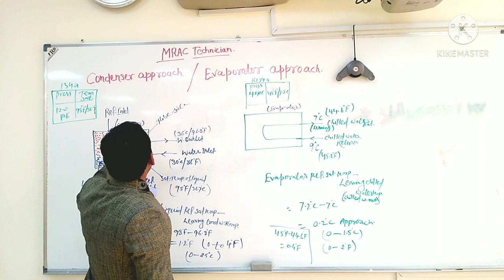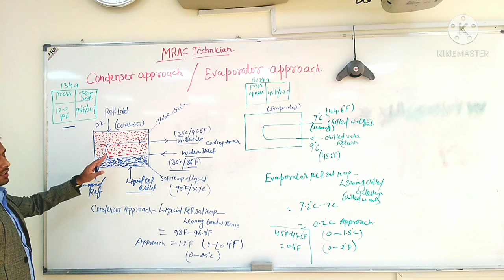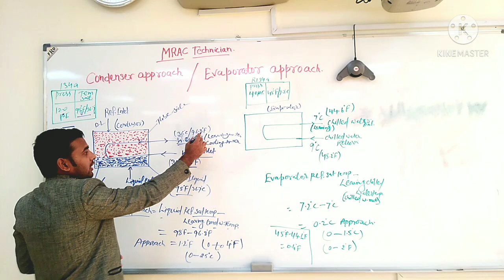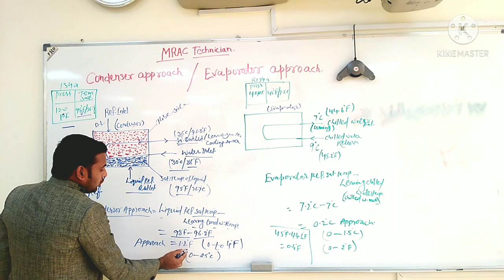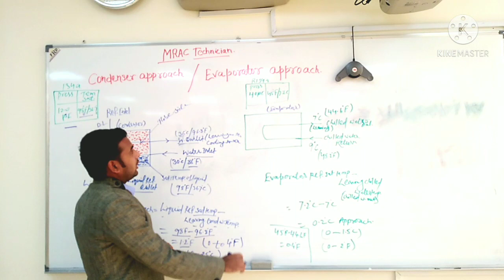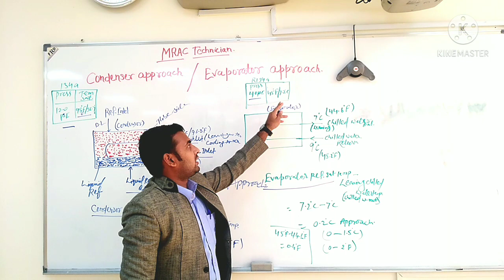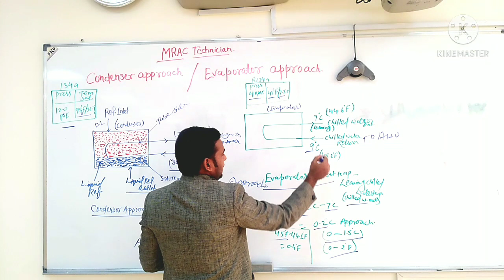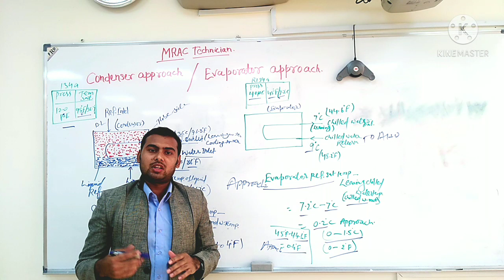What Is The Approach Temp?Evaporator/Condenser Approach In Chiller HVAC Hindi/Urdu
What Is The Approach Temp.

How To Calculate Approach Evaporator and Condenser.
Chiller me Approach kaise Nikala Jata h.
Condenser me Approach kaise Nikala Jata hai.
Chiller me kitna approach rakha Jata hai.
Condenser me kitna approach rakha Jata hai.
Condenser kab Descaling Kiya Jata hai

Approach Kyu Nikalte Hai
Cooling Tower Range and Approach.